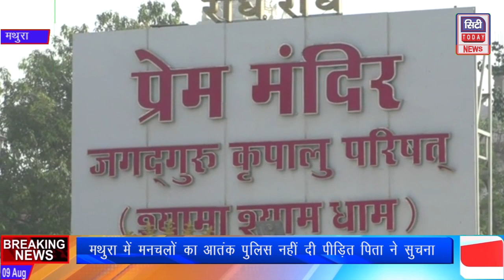Mathura _श्री कृष्ण जन्म स्थान को उड़ने की मिली धमकी :सुरक्षा एजेंसी सतर्क